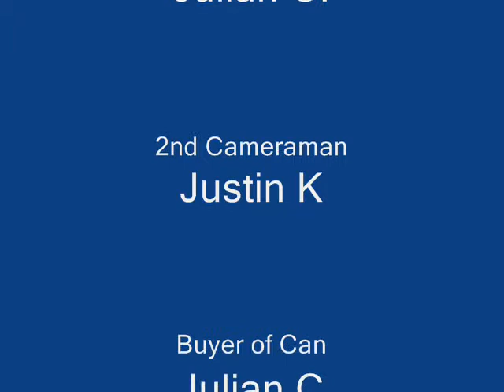Airwick blowing up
Blowing a airwhick can the fuck up!